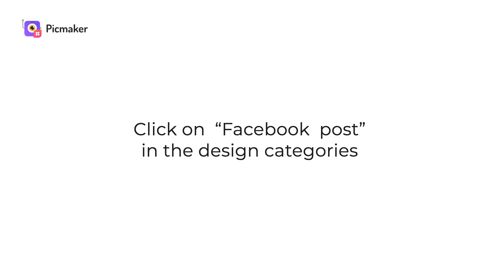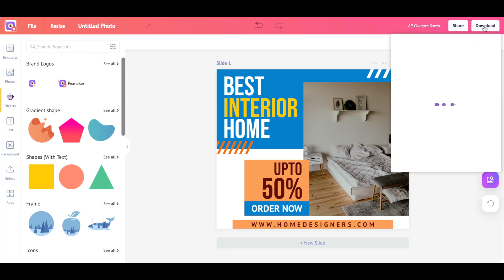How to create Facebook posts that generate TONS of shares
Your Facebook posts reflect your personality, so don’t put out posts that nobody notices.

Instead, use Picmaker’s professional Facebook post templates that put you in the limelight instantly.

Step 1:
Sign in to Picmaker

Step 2:
Click on  “Facebook  post” in the design categories

Step 3:
Choose a template that best suits your need

Step 4:
Customize the template for personalization

Step 5:
Use our AI superhero - The MAD Button!

Step 6:
Download your design

You can now post it on Facebook

Picmaker is a DIY design platform that lets anybody create stunning professional designs in minutes. Be it a YouTube thumbnail, channel art, Instagram posts, banners, ads, logos, stickers - you name it, we’ve got it for you. Besides, you don't need any design knowledge to get going on Picmaker.